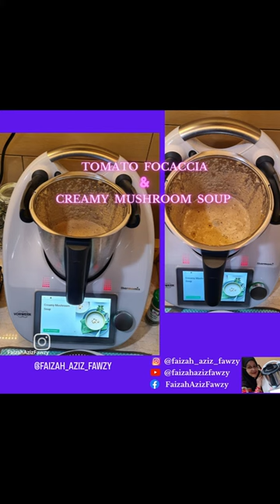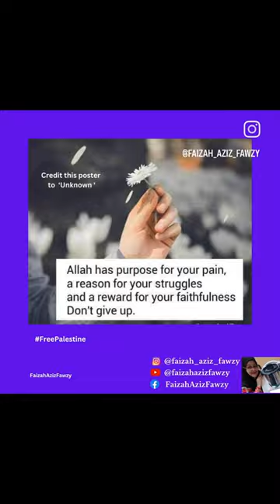Tomato Focaccia & Creamy Mushroom Soup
What a Yummylicious combination recipe... leefamily really love dipping the tomatofocaccia into

There are few Focaccia recipes to try out. First attempt follow step by step and the next round adjust to Kak Pye's family taste buds.

You just search 'soup' and lists of soups will appear for your selection. irishpotatosoup is one of our favourite for dipping and so do this one too.

Kak Pye ❤